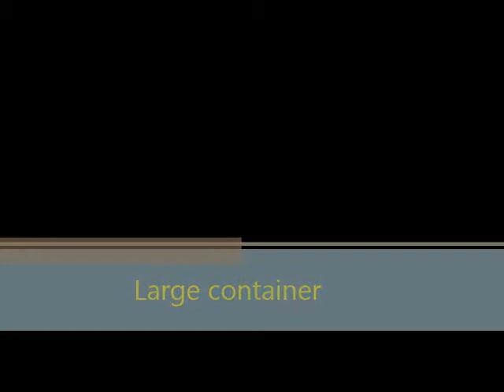Vault and lid painting complete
Large container and lid coated with Z axis movement.